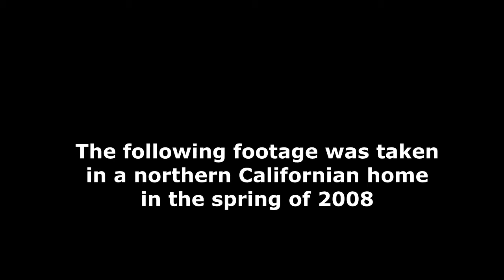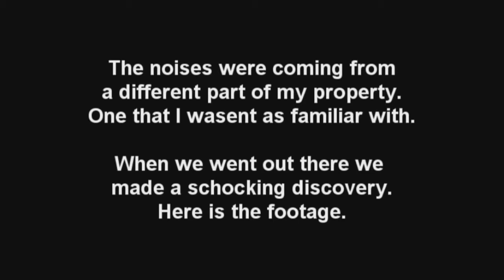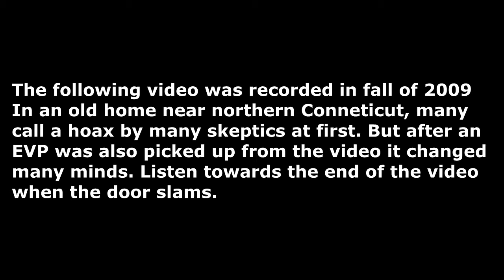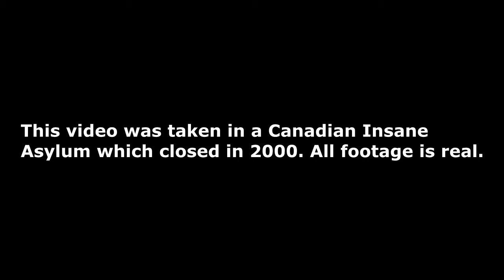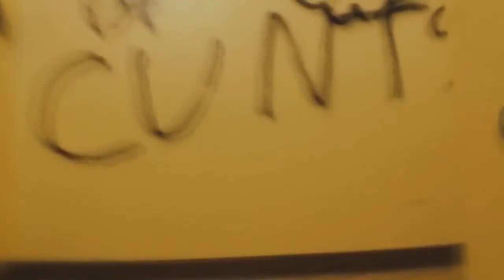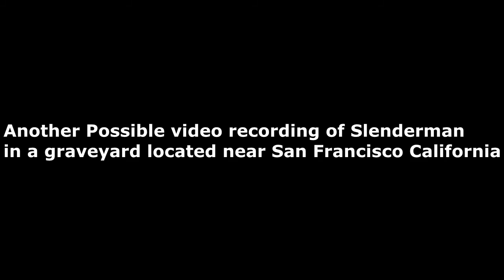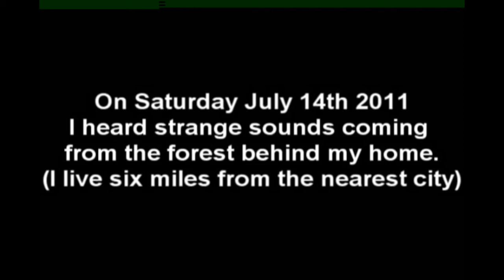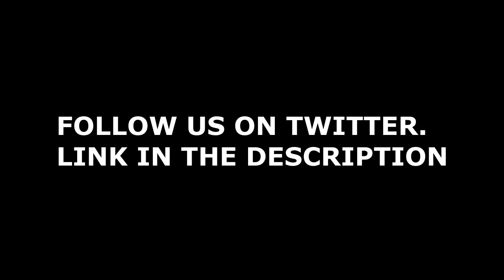[18+] Worlds Most Terrifying Creatures Caught On Tape 2015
Some Scary Sht